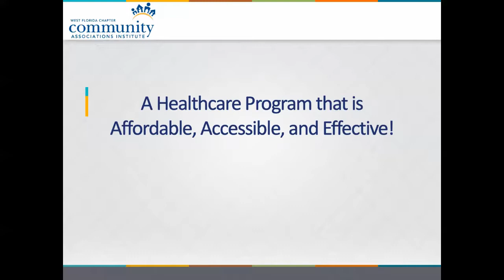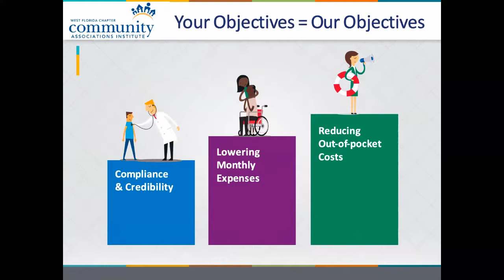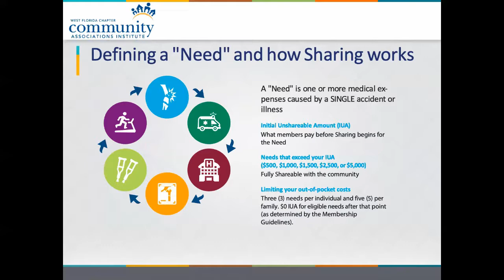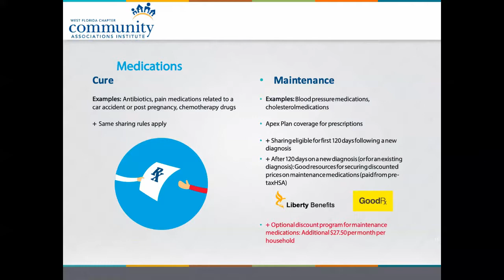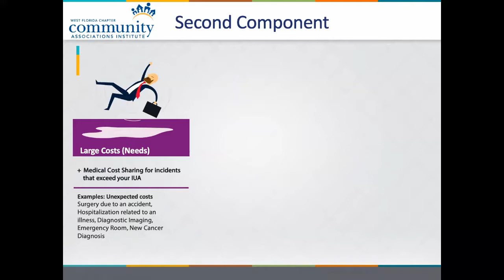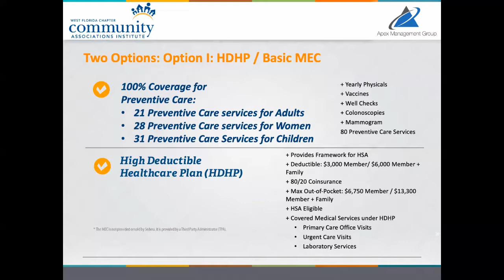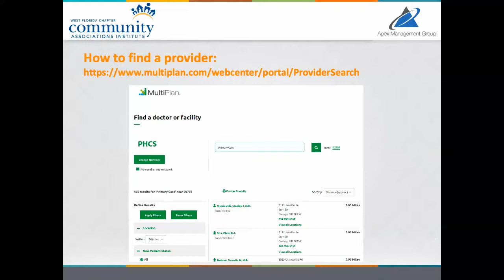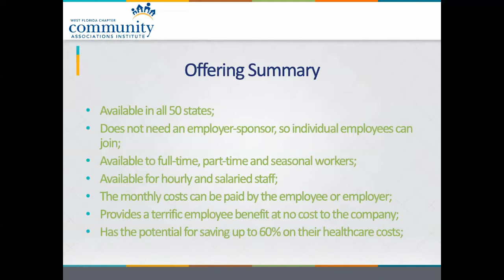CAI West Florida Chapter Healthcare Program